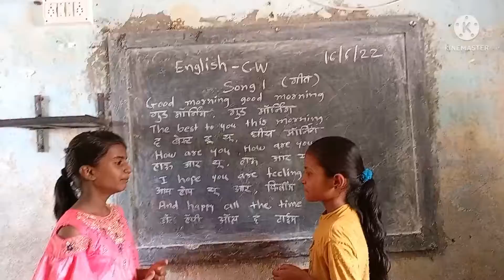Song 1 Good morning.... My English Book 5th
या व्हिडिओमध्ये आपण बघणार आहोत की विद्यार्थ्यांकडून कृतीयुक्त गीत कसे म्हणुन घ्यावे.
 यामुळे विद्यार्थ्यांमध्ये उत्साह निर्माण होतो.
आणि विद्यार्थी आनंदाने इंग्लिश गीत गाऊ शकतात.
जास्तीत जास्त विद्यार्थ्यांपर्यंत सेंड करा म्हणजे विद्यार्थ्यांना याचा उपयोग होईल.
धन्यवाद